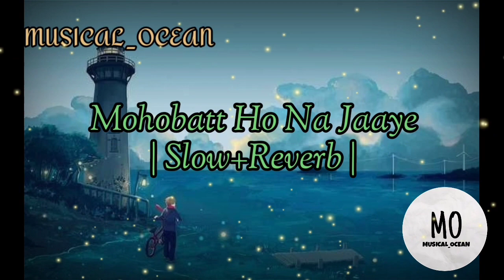Mohabbat Ho Na Jaye | Slow+Reverb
Movie/album: Kasoor
Singers: Alka Yagnik, Kumar Sanu
Song Lyricists: Sameer
Music Composer: Nadeem Saifi, Shravan Rathod
Music Director: Nadeem Saifi, Shravan Rathod
Music Label: Sa Re Ga Ma
Starring: Aftab Shivdasani, Lisa Ray, Divya Dutta, Apurva Agnihotri, Irrfan Khan, Ashutosh Rana
Release on: 2nd February, 2001

Lyrics :

Dekha jo tum ko yeh
Dil ko kya hua hai
Meri dhadkanon pe yeh
Chhaya kya nasha hai.. Haan..
Mohabbat ho na jaaye
Deewana kho na jaaye
Sambhalu kaise
Isko mujhe tu bata
Sambhalu kaise isko
Mujhe tu bata
Meri dhadkanon pe
Yeh chhaya kya nasha hai.. Haan..

Bheegi bheegi alko se
Chori chori palko se
Kyon mera sapna churaye
Jhuki jhuki ankhiyon se
Dheeri dheeri batiyon se
Kyon mujhe apna banaye
Meri nazron pe chhaye
Khushboo ke jaise aaye
Mera tan mann mehkaaye
Sasoon mein yeh pal pal
Jaane kaise hulchul
Kuch bhi samajh mein na aaye
Shararat ho na jaaye

Meri hai yeh mushkil
Ab to yeh mera dil
Bas mein huzoor nahi hai
Itna bata de mujhe
Kaise samjaaon tujhe
Mera yeh kasoor nahin hai
Chaahe hum chaahe bhi to
Pehre lagaye bhi to
Kaise din raat ko roke
Aag bina yeh jale
Zor na koi chale
Kaise jazbaat ko roke
Yu chaahat ho na jaaye

Important✅

Thankyou!